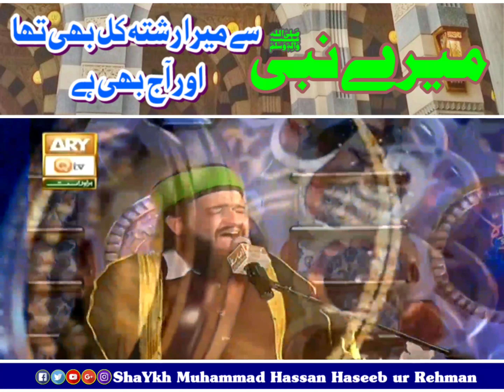Mery Nabi(ﷺ) Sy Mera Rishta Kal Be Tha Aur Ajj Be Hai - !